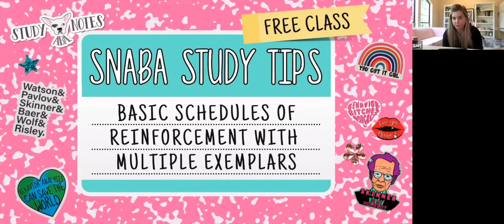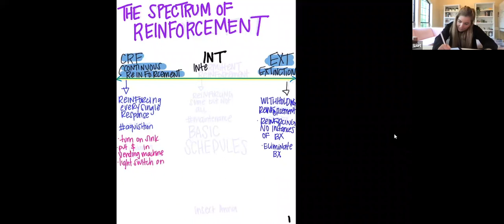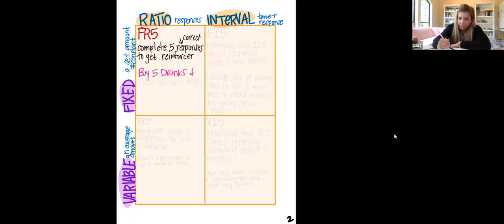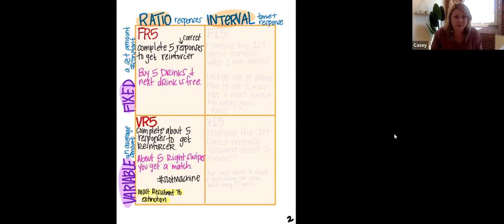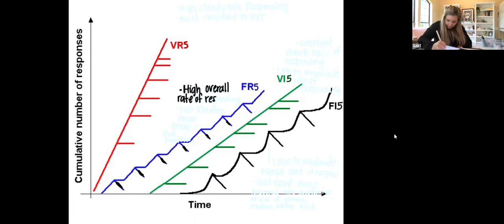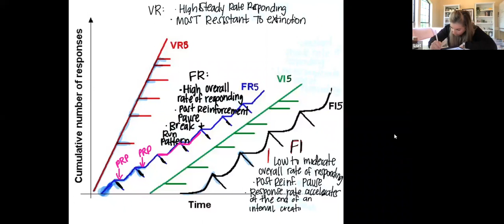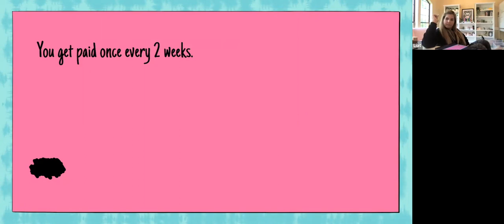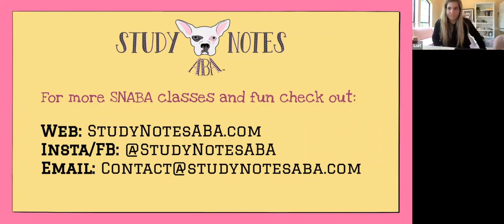ABA: Basic Schedules of Reinforcement- FR, VR, FI, and VI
The following presentation and materials are protected by copyright law. The material may not be reproduced or distributed, in whole or in part, without prior written permission of StudynotesABA, LLC

We take breaches of our intellectual property right seriously and will take the appropriate legal action in respect of any infringement.